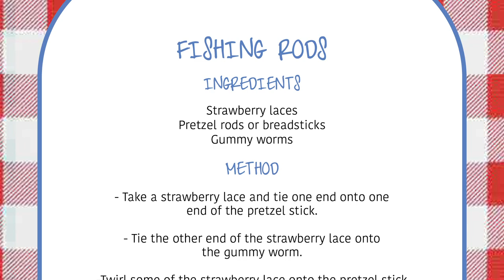Sarah Ferguson Go Fishing